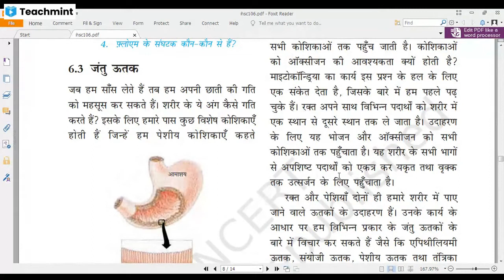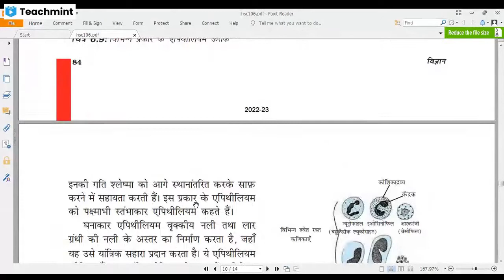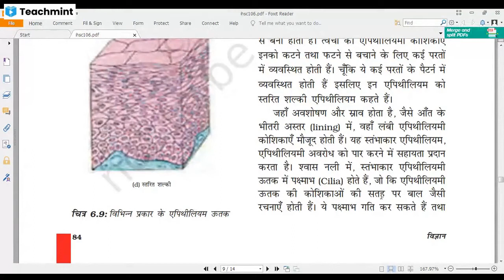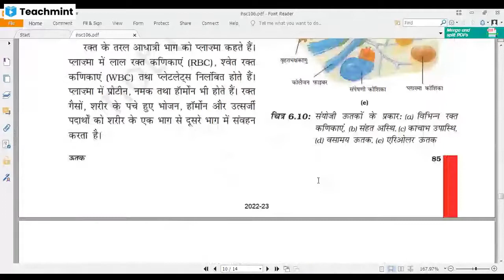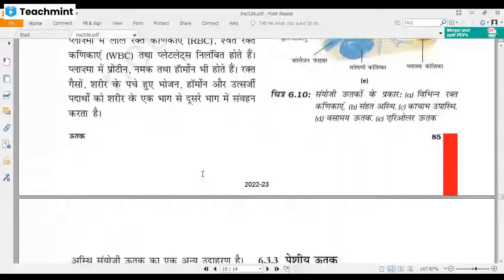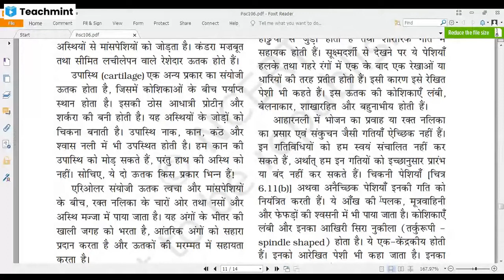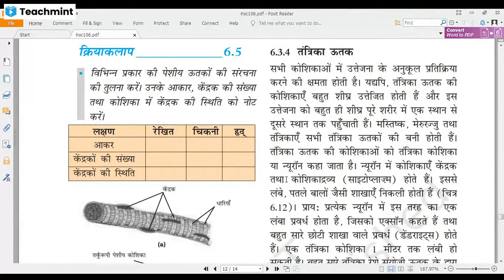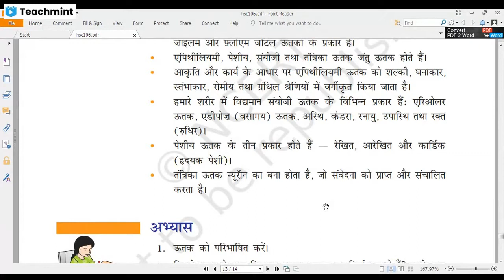उत्तक (Tissue):जंतु उत्तक( Animal Tissue) : Class 9th: Biology Chapter 2: NCERT Science: Chapter 6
Next Biology  Video : जैव विविधता(Bio Diversity: Dr. Randhir Kumar, Aadya Foundation Classes